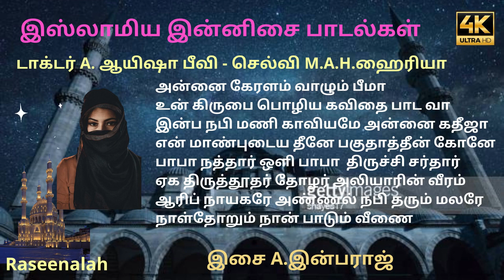இஸ்லாமிய இன்னிசை பாடல்கள்- PART 2 | டாக்டர் A. ஆயிஷா பீவி - செல்வி M.A.H.ஹைரியா | ரசீனாலா | HD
8.அன்னை கேரளம் வாழும் பீமா
9.உன் கிருபை பொழிய கவிதை பாட வா
10.இன்ப நபி மணி காவியமே அன்னை கதீஜா
11.என் மாண்புடைய தீனே பகுதாத்தீன் கோனே
12.பாபா நத்தார் ஒளி பாபா  திருச்சி சர்தார்
13.ஏக திருத்தூதர் தோழர் அலியாரின் வீரம்
14.ஆரிப் நாயகரே அண்ணல் நபி தரும் மலரே
15.நாள்தோறும் நான் பாடும் வீணை